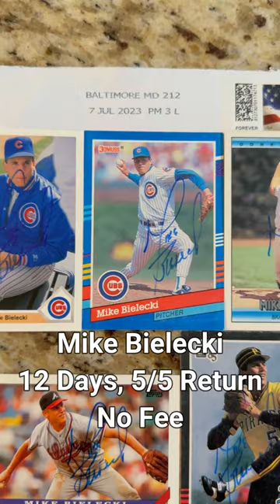Mike Bielecki TTM Autograph 5/5 Return | Atlanta Braves, Chicago Cubs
🔥 Exciting TTM success to share! 🎉 Just received an incredible 5/5 autograph return from the baseball legend Mike Bielecki! ⚾️📬🖊️ Mike's impactful MLB career spanned 14 years, standing out notably with the Atlanta Braves and Chicago Cubs. 🌟 As a former starting pitcher, his dedication on the mound was evident with a career 70-73 record, a 4.13 ERA, and an impressive 783 strikeouts. 🏆⚾️ Proud to add these autograph cards to my collection!